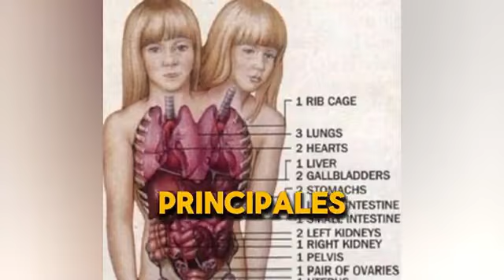10 Siameses Que No Creerás Que Existen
¿Sabías que Tatiana y Christa Hogan pueden compartir pensamientos, sensaciones e incluso ver a través de los ojos del otro? O que a pesar de tener dos cabezas, Abby y Brittany tienen personalidades distintas con gustos y preferencias individuales, pero sorprendentemente coordinadas en sus acciones diarias? En este video conocerás 15 gemelos siameses que no creerás que existen

Siameses,
gemelos siameses,
vidas increibles,
vidas inusuales,
inspirador,
documental,